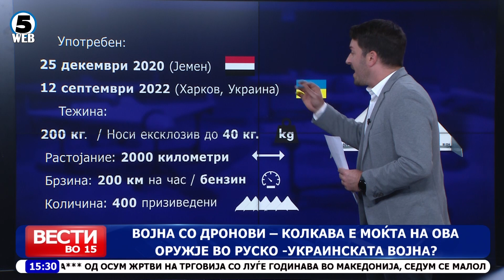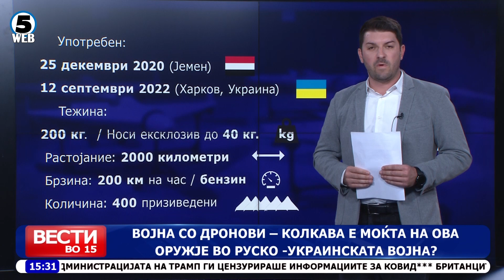Војна на дронови во Украина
Неколку дронови камикази паднаа врз Киев. Се гаѓаат енергетските постројки и топланите.